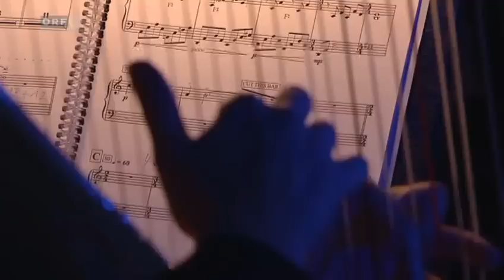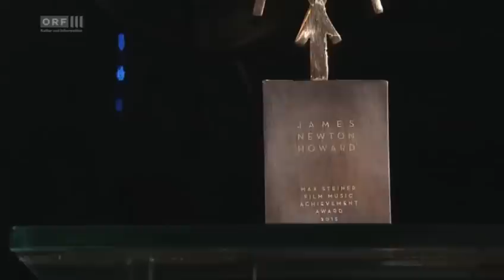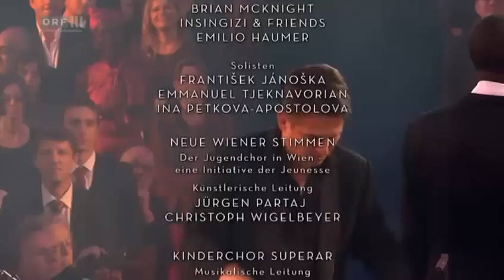Hollywood in Vienna (2015) - Tales of Mystery FULL CONCERT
Hollywood in Vienna - Film Music Gala @ "Wiener Konzerthaus" 16/10/2015

Tracklist:
00:40 Hollywood in Vienna Fanfare (Max Steiner, Bruce Broughton)
01:58 "The Addams Family" Suite (Marc Shaiman, Vic Mizzy)
06:40 "Phantom Manor" End Credits (John Debney)
09:52 "Death becomes her" End Credits (Alan Silvestri)
13:54 "Poltergeist" Carol Ann's Theme (Jerry Goldsmith)
17:30 "IT" Main Title & Pennywise Theme (Richard Bellis)
19:45 "Alice in Wonderland" Alice's Theme (Danny Elfman)
25:35 "Perfume - The story of a murderer" Meeting Laura (Tom Tykwer, Reinhold Heil, Johnny Klimek)
30:26 "The curious case of Benjamin Button" Benjamin and Daisy & A new life (Alexandre Desplat)
34:10 "The Omen" Suite (Jerry Goldsmith)

Tribute to James Horner:
40:52 "Titanic" Rose's Theme

James Newton Howard:
43:55 "The Last Airbender" The Wave
51:25 "Wyatt Earop, King Kong, Peter Pan, Lady in the water, Dinosaur, Hidalgo, Atlantis" Medley
56:14 "The Village" The Gravel Road
58:57 "Defiance" Nothing is impossible
01:03:22 "Pretty Woman" First Kiss
01:06:38 "The Prince of Tides" Places that belong to you
01:11:46 "Maleficent" Suite
01:16:26 "Blood Diamond" Solomon Vandy & London
01:21:27 "The Hunger Games Mockingjay Part 1" Hanging Tree
01:25:23 "Batman Begins & The Dark Knight" Suite
01:31:30 "The Hunger Games" Chariot Ceremony

01:32:10 Award Ceremony

01:37:30 "One Fine Day" For the first time